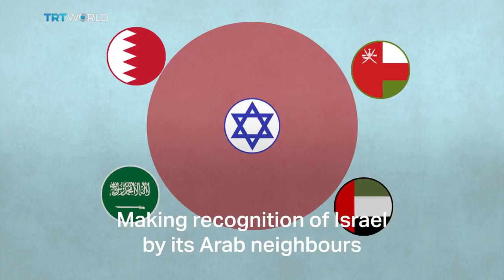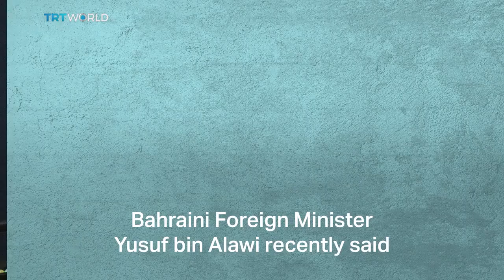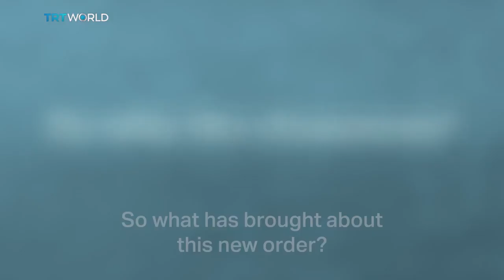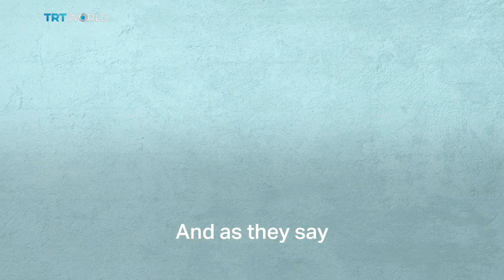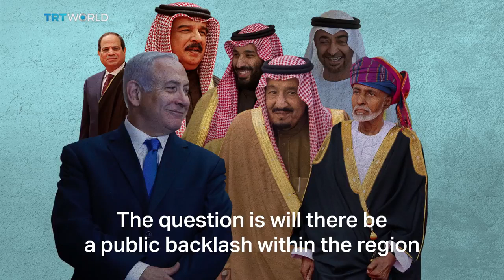Iblis started this by replacing the Shah | the long game...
Now we can better see the long game of iblis (lanatullahi ilay), why and how the Shah of Iran was overthrown and replaced by an Extreme Shia leadership, that would then coerce the populous of the country into a narrative, creating a global boogie man just as he had done with the perversion of the true Taalibaan, in order to justify the dynamic that’s now plaguing the Gulf through the asbaab of Iran. He controls both sides of the dialectic. Our vision/foresight is sadly limited/mahdood to the here & now, iblis clearly functions in a linear timeline. Wallahualam.